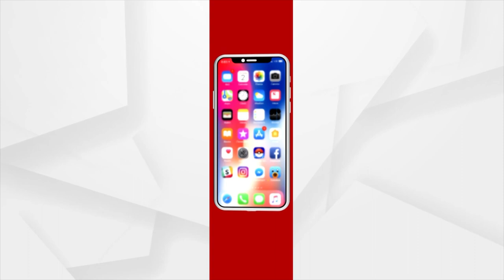କଟକ ଜିଲ୍ଲାପାଲ ବଜାଇଲେ ବାଜା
କଟକରେ ମା' ଦୁର୍ଗାଙ୍କ ଭସାଣି ସମୟରେ କଟକ ଜିଲ୍ଲାପାଲ ବାଜା ବଜାଇଛନ୍ତି। ଦେଖନ୍ତୁ ଦୃଶ୍ୟ...।